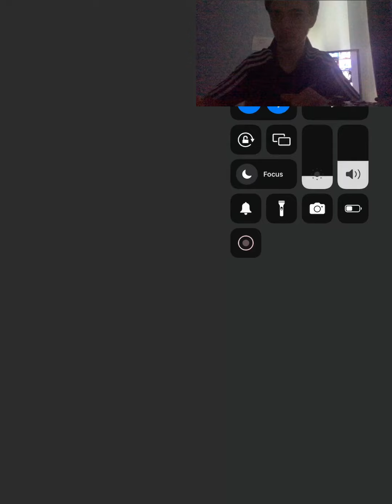Clash Royale part 1 1v1ing grant and kicking his arse